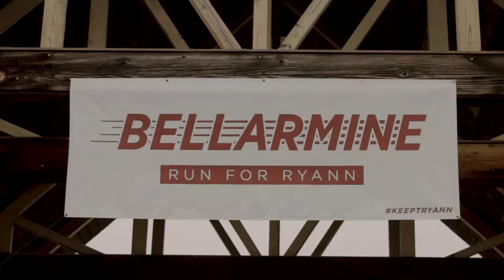Run for Ryann 2018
On April 14, Bellarmine University hosted the annual Bellarmine Run for Ryann 5k, honoring alumna, Ryann Tewell '12, and raising money for a scholarship in her memory which goes to students at Bellarmine. Thank you to all who participated. All alumni and community members are invited to participate in 2019!

Video Created and Edited by Hunter O'Brien